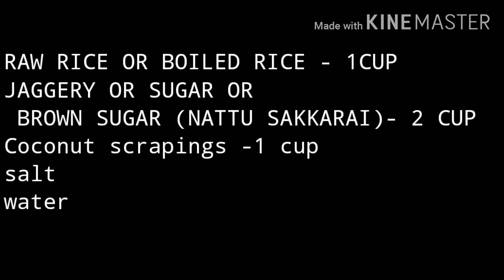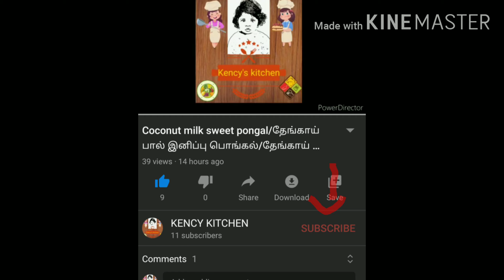PORI ARISI URUNDAI/SIMPLE ,TASTY AND HEALTHY SNACK RECIPE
RAW RICE OR BOILED RICE - 1CUP
JAGGERY OR SUGAR OR
 BROWN SUGAR (NATTU SAKKARAI)- 2 CUP
Coconut scrapings -1 cup
salt
water